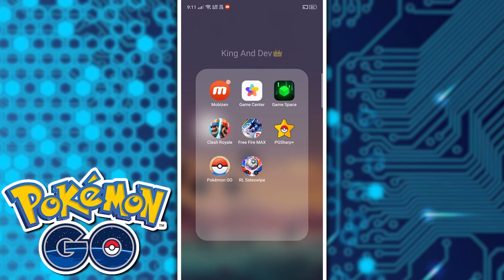How To Get 1 Free Remote Raid Pass in Pokemon Go | Pokemon Go New Remote Raid Pass Glitch 2022